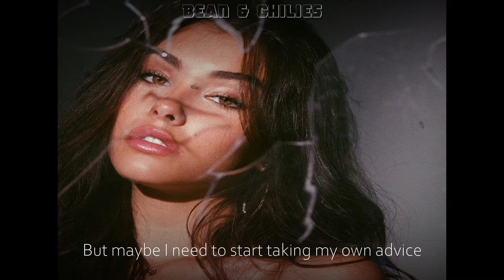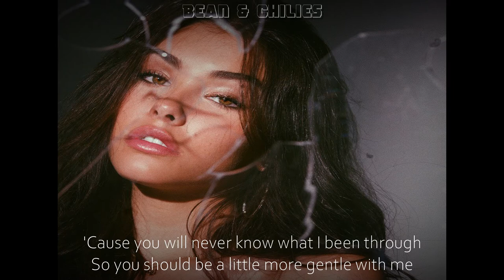Madison Beer - Stained Glass (lyrics)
Hi guy this  is Madison Beer - Stained Glass (lyrics)